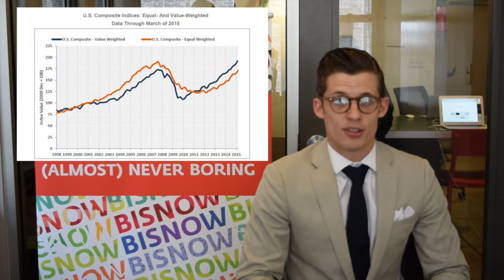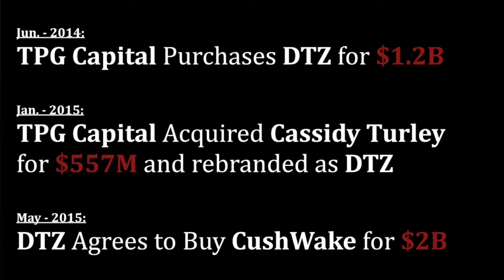Last Week In Numbers (Presented by BisnowTV)